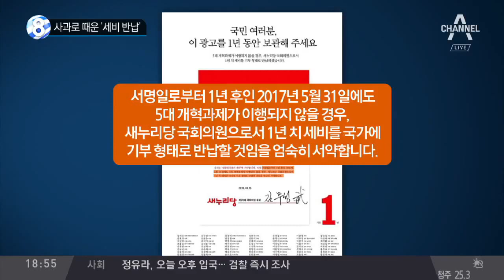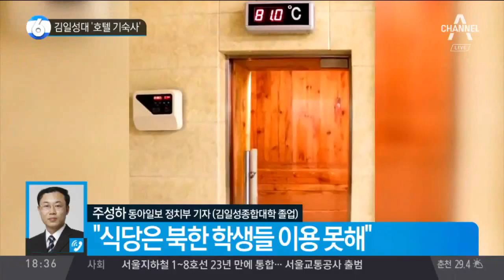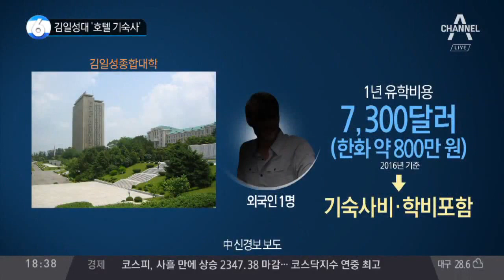바른정당 의원 6인, '5대 개혁 과제' 불이행 사과 기자회견 / 정병국 "개혁 이행 못한 점 머리 숙여 사과"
사과로 때운 ‘세비 반납’
바른정당 의원 6인, '5대 개혁 과제' 불이행 사과 기자회견
정병국 "개혁 이행 못한 점 머리 숙여 사과"
정병국 "세비 반납, 지키지 못할 포퓰리즘 공약"
자유한국당, 세비 반납 기한 하루 앞두고 '꼼수 발의' 의혹
자유한국당 발의 법안, 모두 상임위 계류 중